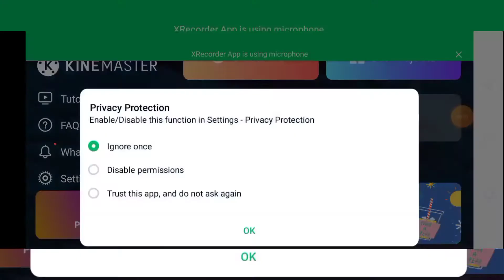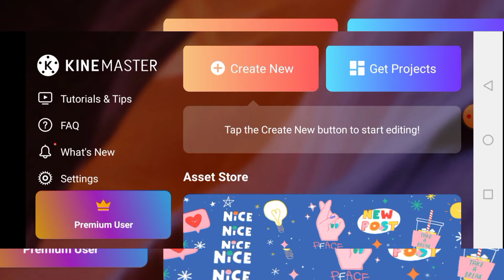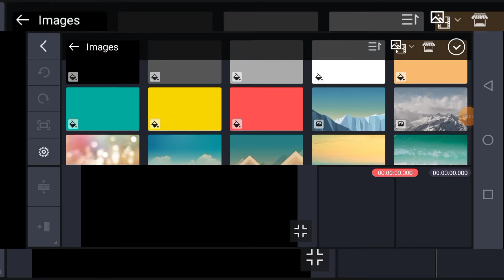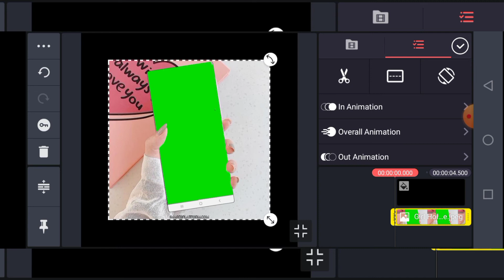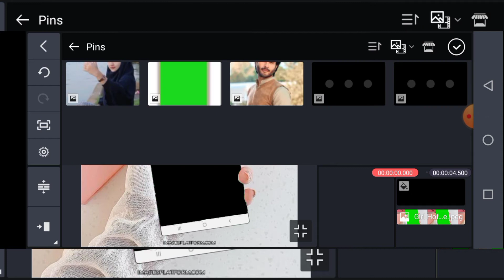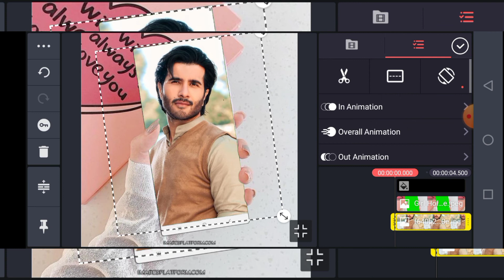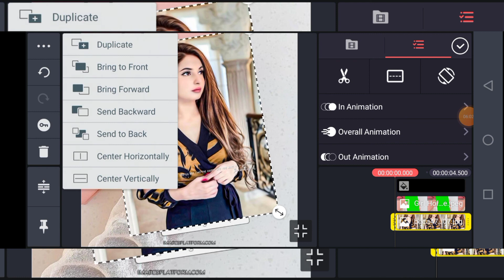Girl Holding Your Photo Frame Editing / New Trending photo Editing girl holding / New photo Editing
New Trending photo Editing girl holding